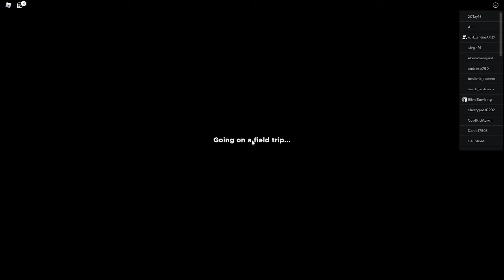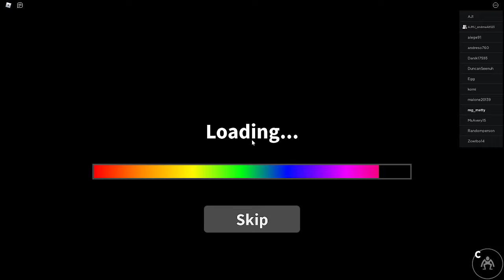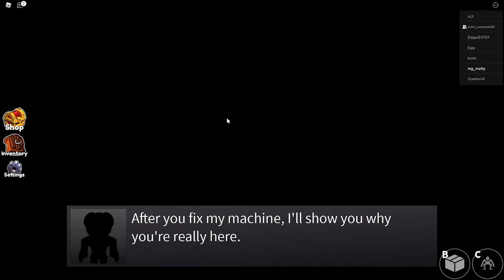Today I play Rainbow Friends and it is so SCARY!!!!!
Today I play rainbow friends and it was so Fun and Scary oooooooooooo